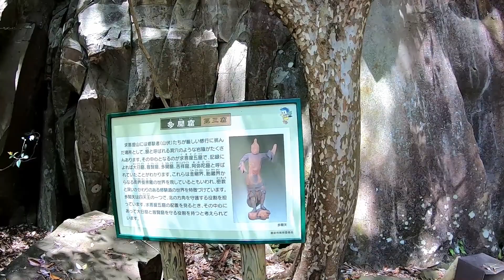【求菩提山】天狗様の山 天の御柱立成巡礼 其の十五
あんとぽんたは日本の霊山や聖地を巡り、知られざる所やコースの様子などの動画を配信しています。【Mountaineering and camping】

天位上昇3つの指針
一つ、今までのありとあらゆるものことへの執着を捨てる
二つ、何が起ころうと驚かない慌てない騒がない
三つ、うまれかわったときに自分がするべきつとめをあきらかにしておく

関連動画
1000wで電子レンジもドライヤーも動く！コスパ最強で車中泊に最適なポータブル電源【Jackery1000】